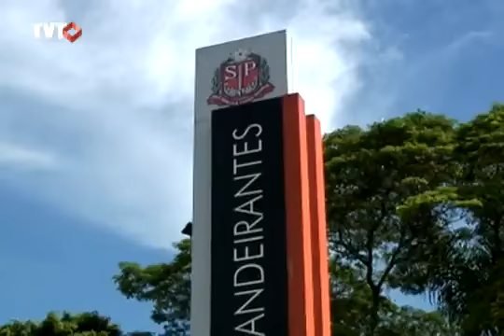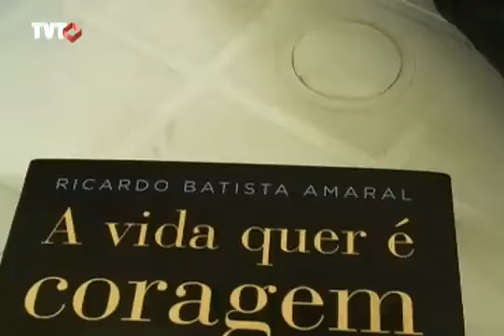Bastidores da presidenta Dilma em São Paulo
Carlos Carlos acompanhou a movimentação do lado de fora do Palácio dos Bandeirantes enquanto a presidenta Dilma Rousseff assinava programa Minha Casa Minha Vida.